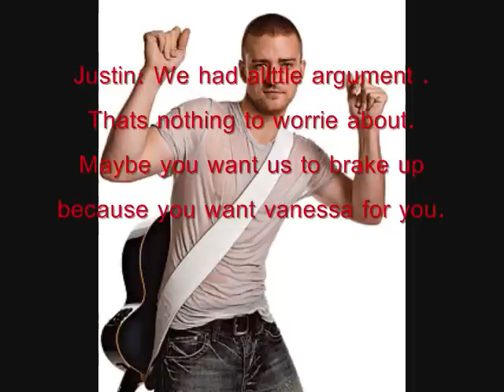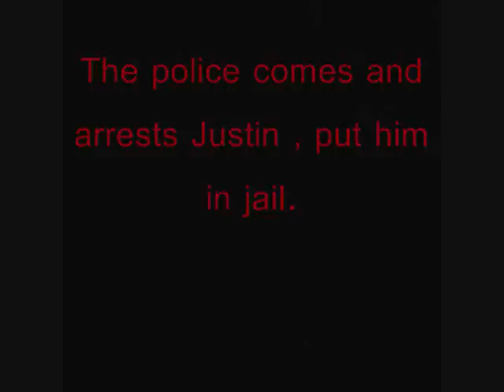A Vanessa Series "An Abusers Wife" Ep.3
This episode id very exciting its called the fight. U tell me what u think about it!! plaa comment telling me what you think will happen!!! i used the song called "See you Again" by miley cyrus!! enjoy!!